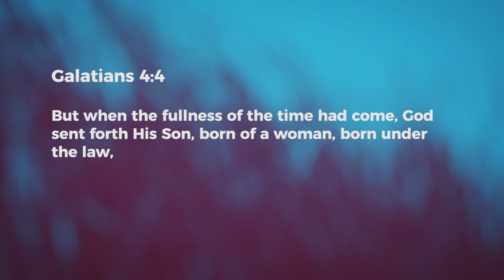The Opportune Moment Is On Its Way - Ashish Raichur | Daily Devotion, February 05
"Today's Devotional - "The Opportune Moment Is On Its Way"